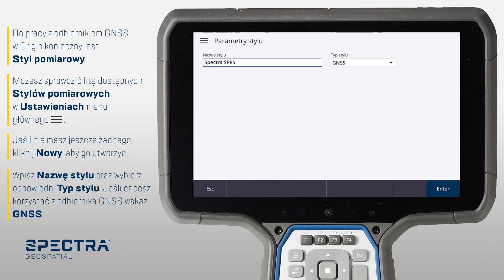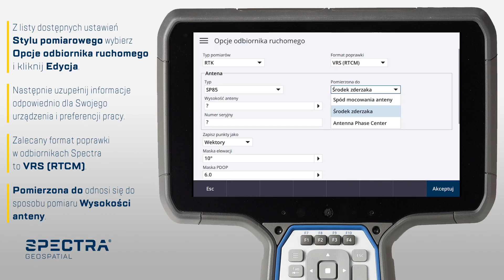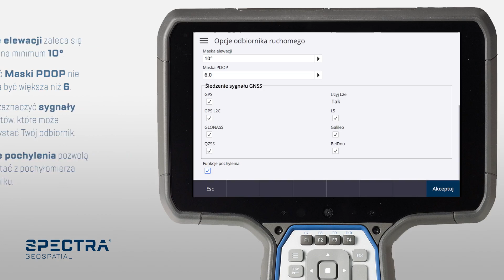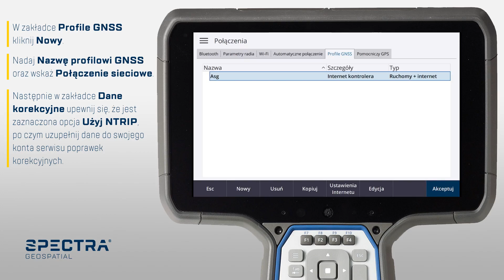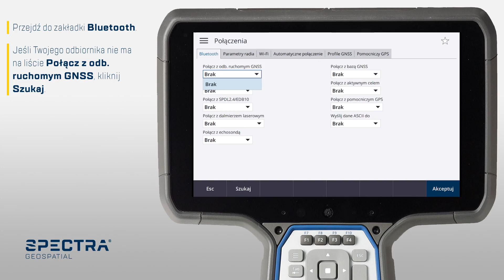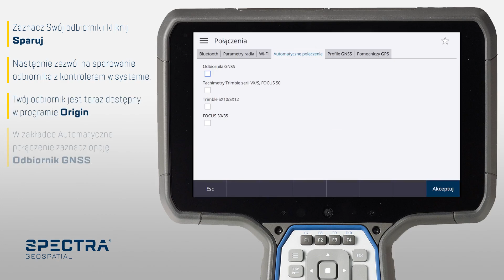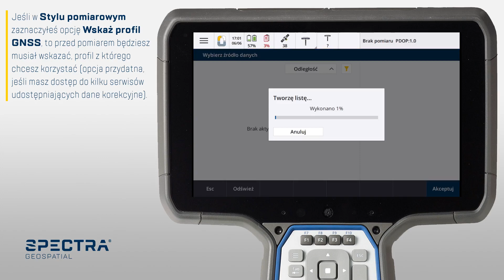[ORIGIN] 3. Tworzenie stylów pomiarowych i konfiguracja odbiornika GNSS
Origin to najnowocześniejsze oprogramowanie geodezyjne do wykonywania pomiarów, kodowania obiektów, obliczeń COGO, zarządzania mapą, tyczenia punktów, linii, korytarzy drogowych itp. Umożliwia połączenie z dowolnym odbiornikiem GNSS lub tachimetrem Spectry, a także integrację obu instrumentów pomiarowych w jeden zestaw, aby do maksimum wykorzystać zalety pomiarów hybrydowych.